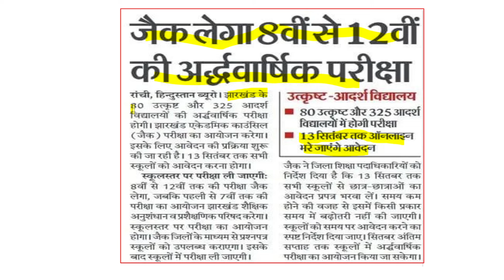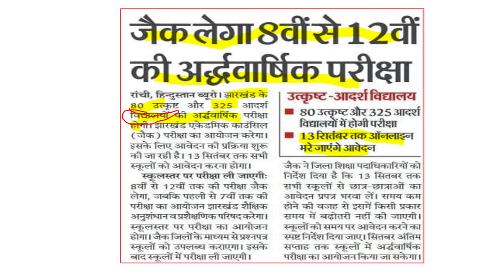जैक बोर्ड अर्धवार्षिक परीक्षा 2024। jac board class 8-12 half yearly exam 2024।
ALL  PLAYLIST SUBJECT WISE :-

Jac board half yearly exam 2024
जैक बोर्ड अर्धवार्षिक परीक्षा 2024/महत्वपूर्ण जानकारी/jac board exam 2024-25/jac board exam 2025
जैक बोर्ड 2025।अर्धवार्षिक परीक्षा।jac board half yearly exams।
 जैक बोर्ड अर्धवार्षिक परीक्षा
 जैक बोर्ड अर्धवार्षिक परीक्षा 2025
 जैक बोर्ड अर्धवार्षिक परीक्षा 2024 -25
 जैक बोर्ड अर्धवार्षिक परीक्षा रूटीन
 जैक बोर्ड अर्धवार्षिक परीक्षा तिथि 2024-25
 जैक बोर्ड अर्धवार्षिक परीक्षा तिथि
 जैक बोर्ड अर्धवार्षिक परीक्षा दिनांक
Jac board class 12 exams
Jac board class 12 half yearly exams
Jac board class 12 exams 2025
Jac board 2025 exams update notice
Jac board 2025 exams
 झारखंड बोर्ड अर्धवार्षिक परीक्षा
 Jac board अर्धवार्षिक परीक्षा
 जैक बोर्ड अर्धवार्षिक परीक्षा 2024
 जैक बोर्ड रांची
Jac board class 12 half yearly exams routine
Jac board half yearly exams 2025 details
Jac board exams
Jac board

jac board exams 2025/jac board class 12 exams 2025/by rahul commerce academy
jac board practical exams
jac board exams 2025
jac  exams 2025
jac  exams
jac class 12  exams 2025
jac 12th  exams
jac 12th exams 2025
jac 12  exams
jac 12  exams 2025
jharkhand board new exams pattern 2025
jharkhand board practical exams
jac practical exams

jac board class 12th practical exams 2025
jac board class 12 practical exams 2025

jac board class 12 new syllabus 2025 exams/jac board syllabus 2025

jac board 2025 exams/Syllabus/jac board class 12 new syllabus 2025 exams/

jac board class 12 syllabus
jac board class 12 new syllabus

By... RAHUL COMMERCE ACADEMY